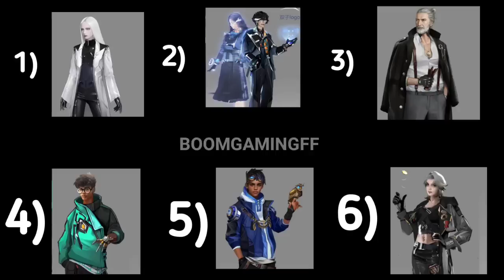টোকেন দিয়ে সবাই ফ্রীতে পাবে_নতুন ইভেন্ট কালকে আসছে free fire new event | DMC EVENT FREE FIRE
1. New token exchange event
2.  Devil May Cry event
3. DMC event
4. free fire DMC event tomorrow
5. new event free fire
6. monsoon event free fire
7.  Devil May Cry event free fire
8. free fire free reword
9. New event free fire
10. Today free fire new event